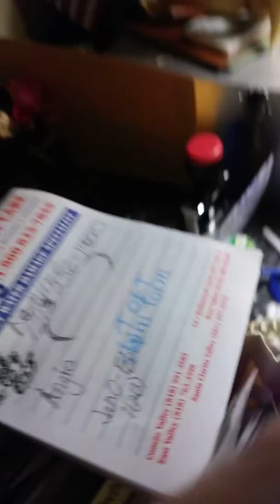Omg Spectrum is pretending to be my phone carrier but 611 states calls are not bieng charged 0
As i stated i have 2 phone providers for 1 number first during tmobile admitting fcc calls from my phone with police commision officer ramirez and secretary angie both hanging up 2 times each from 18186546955
shallit wifi but the last call incoming private by female that answered police commision number giving me ramirez number stating she was tow complaints the incoming call was last call to 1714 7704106 between 2:00 and 2:43 p.m. as the  only number that came in got em coach